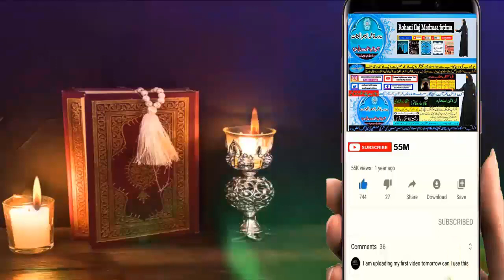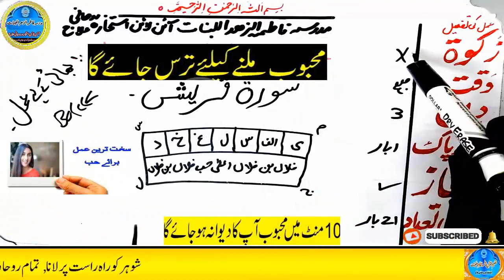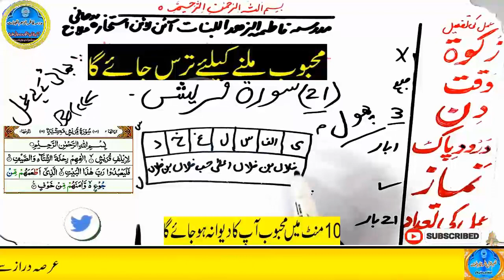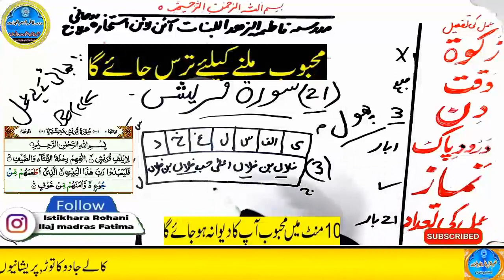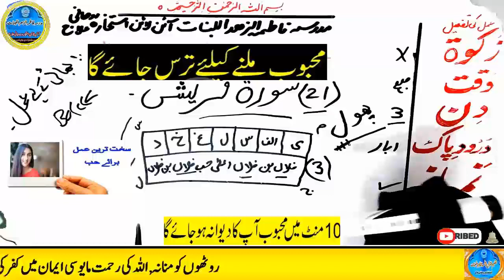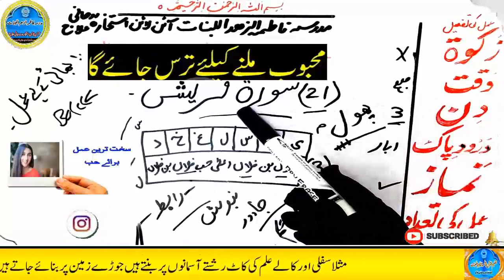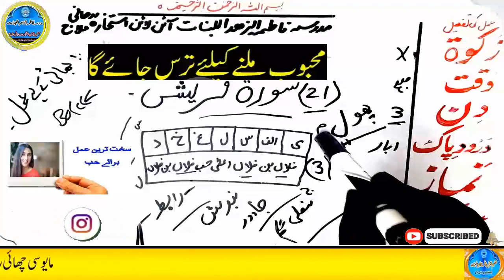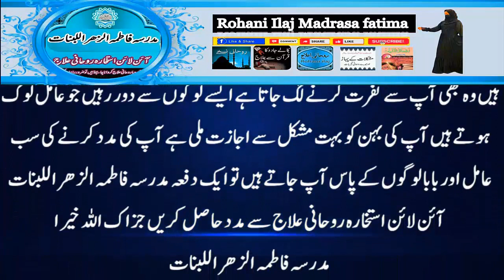mohabbat ka wazifa, wazifa for love, love marriage, mohabbat ka wazifa aag jesa, mohabbat ka taweez